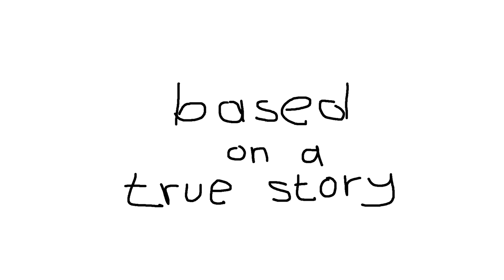How The System Works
This is the true and sad story about Valofe a.k.a VFun Dev Team :(